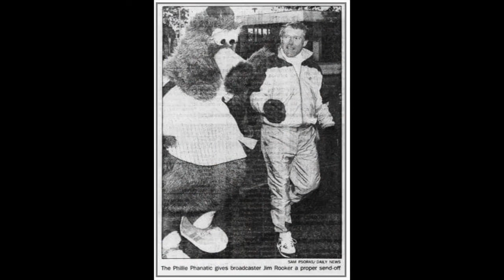Glove Stories with Murph: Tom Burgoyne, Larry Bowa and Charlie Manuel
Episode 4 features The Phillie Phanatic’s best friend, Tom Burgoyne.  In 2002, the Phillie Phanatic was “enshrined” in baseball’s Hall of Fame and is currently part of a permanent exhibit in Cooperstown. Charlie Manuel and Larry Bowa join the podcast with their own stories of the opponents they most hated to face in game action. Spoiler alert: Pete Rose and Barry Bonds make the list!  Download Glove Stories with Murph wherever you get your podcasts or watch us on YouTube!